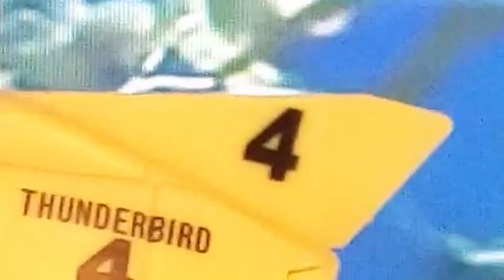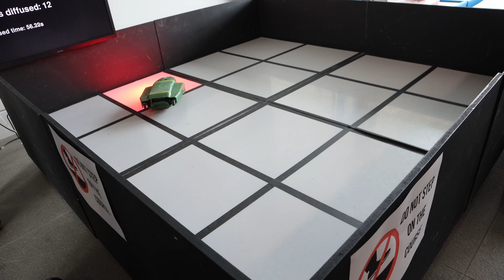PiWars 2024 - Team International Rescue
Video of Team International Rescue competing at Pi Wars 2024.

Unfortunately the day started with the discovery of a broken camera connector on the RPi 3A inside Thunderbird 2, so all challenges were completed using remote control, instead of autonomously as planned.

Challenges:
The Zombie Apocalypse - 0:38
Minesweeper - 3:32
Eco Disaster  - 5:14
Pi Noon -  8.02
The Temple of Doom -  9:24